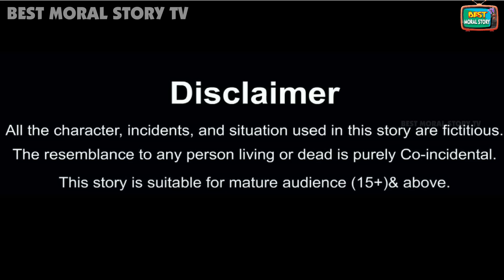ठंड मैं प्लास्टिक बोतल घर | Hindi Kahani | Moral Stories | Bedtime Stories | Hindi Kahaniya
ठंड मैं प्लास्टिक बोतल घर | Thand mai Plastic bottle ghar | gareeb ki Thand | Thand ka kahar | sardi ka kahar  | Hindi Kahani | Moral Stories | Bedtime Stories | Hindi Kahaniya | Fairy tales | Kahani | Kahaniyan | Garib Vs Amir | Gareeb Vs Ameer | Amir Garib | Anath Betiyan | Sauteli Beti | Gareeb Ki Kahani | Anath Beti

Hello Guys.